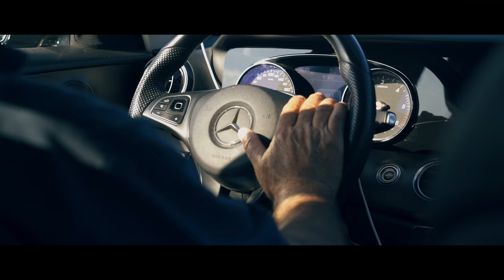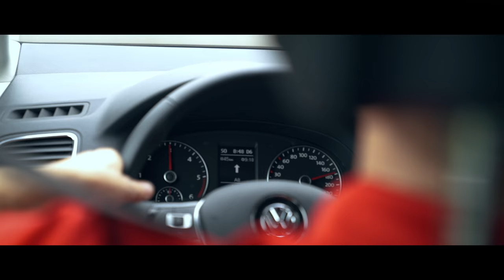CINEMATOGRAPHY and VFX relationship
A couple of thoughts on how to improve your VFX by studying real-life cameras. Cinematography and photography principles from real life enhance everything about your CG work.